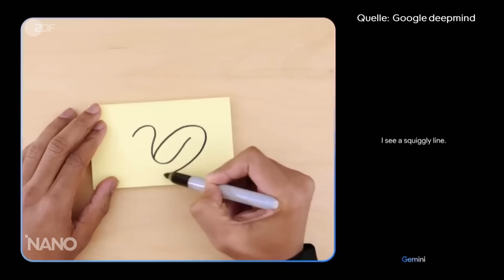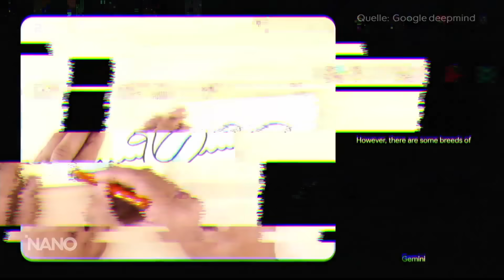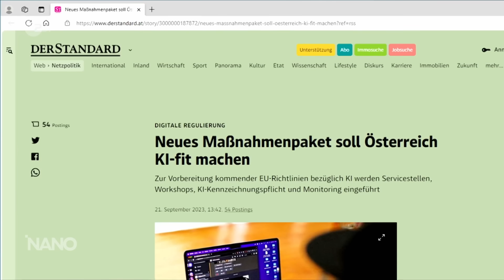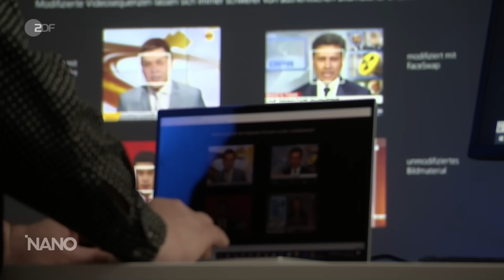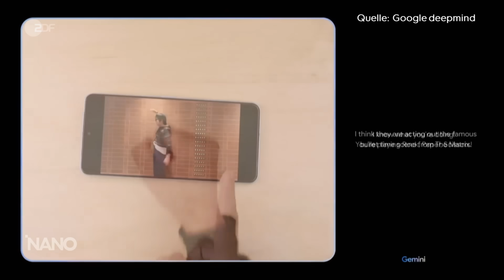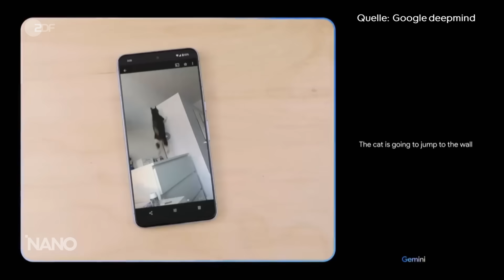Fake-Videos von Politikern: Die Macht von Deepfakes | 3sat nano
Mit Hilfe von Künstlicher Intelligenz lassen sich Videos nahezu perfekt manipulieren, sodass Menschen scheinbar Dinge sagen oder tun, die sie nie gesagt oder getan haben. Manipulationen erreichen eine neue Dimension: Mit "Gemini" von Google zieht nach dem von Microsoft unterstützendem ChatGPT ein weiterer Tech-Gigant nach. "Gemini" soll unsere Welt von Grund auf verändern.

Die Manipulationsmöglichkeiten sind beeindruckend - und beängstigend. Was, wenn jemand Fälschungen mit böser Absicht produziert? Fake-Videos von Politikern könnten Wahlen entscheiden oder gar einen Krieg auslösen. Wie realistisch ist ein solches Szenario? Wird der Kampf gegen Deepfakes unseren Alltag bestimmen?